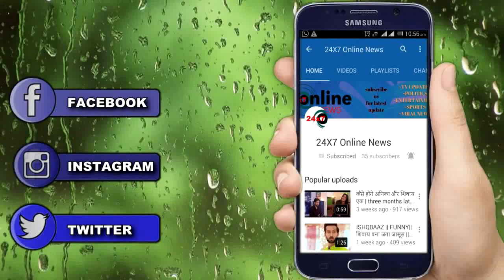SAAKK || AHIR का ये अतीत उड़ाएगा ANOKHI के होश, तिल तिल तड़पेगा SHAURYA